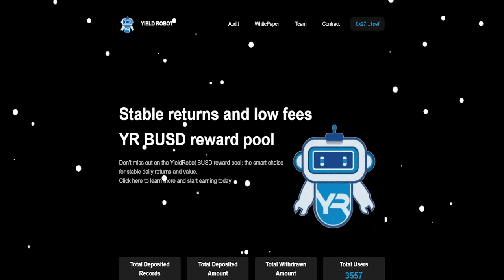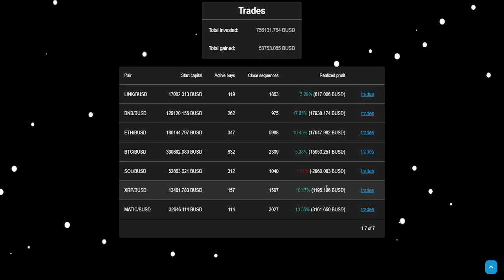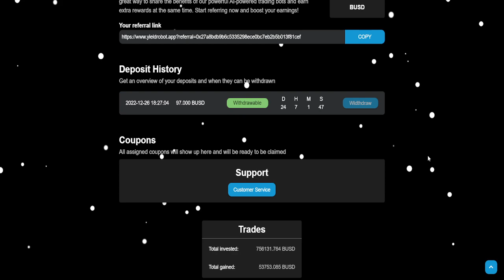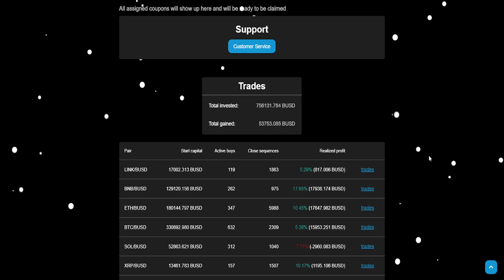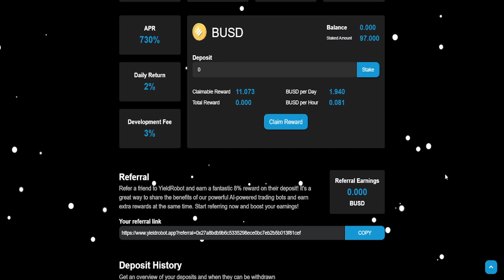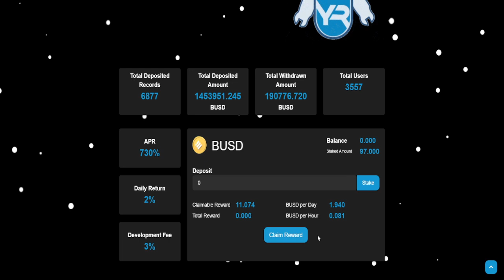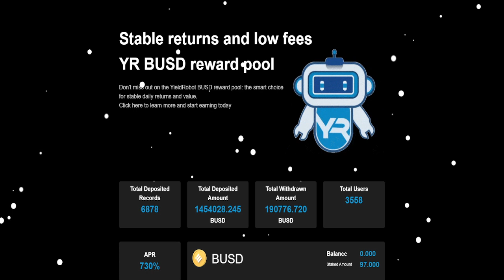Yield Robot Paying $1,500,000 In Deposits!!! 2% A DAY!!! 🤫🤫🤫